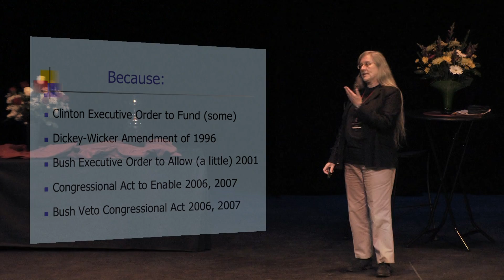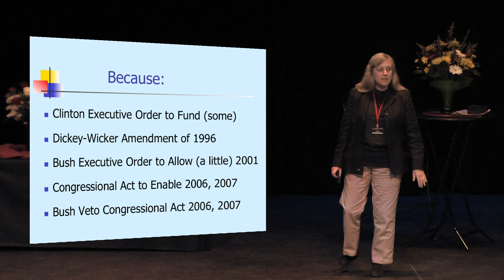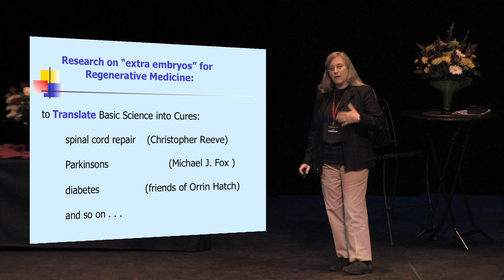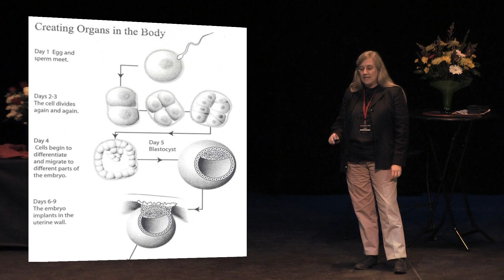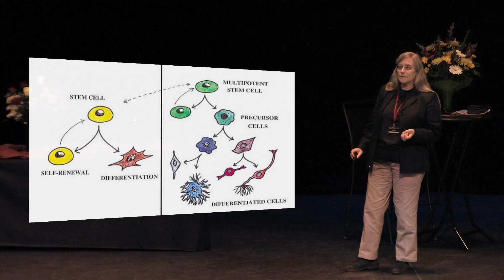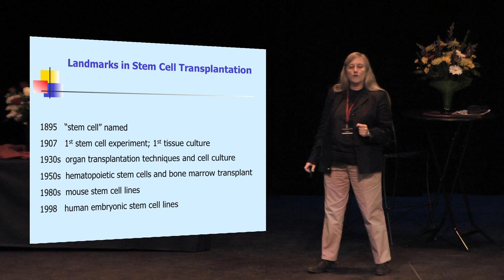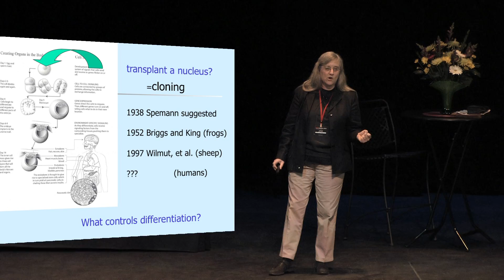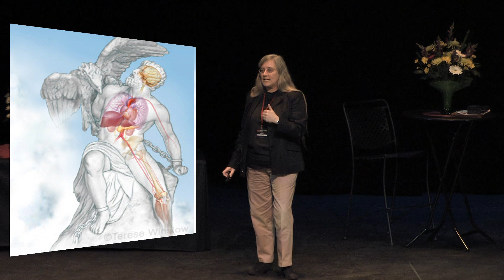TEDxPhoenix - Jane Maienschein - Stem Cells, Regenerative Medicine and Us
TEDxPhoenix 2009 presents Dr. Jane Maienschein, Professor of Biology, School of Life Sciences, Arizona State University.

Needless to say, growing up near the Oak Ridge National Laboratory in Tennessee and having a nuclear physicist as a parent certainly influenced Dr. Maienschein's choice to become a scientist. She hasn't taken a standard teaching approach though, as her first course offerings merged engineering and humanities which eventually gave way to classes that taught the histories of science, biology and medicine. Ultimately, Dr. Maienschein believes that her experimentation in education is all about promoting discovery and really learning to think critically about the world. In 2007, she received the President's Professor award, which is among the highest honors for faculty excellence.

(A/V Credit: Brian Carson and John Harris)